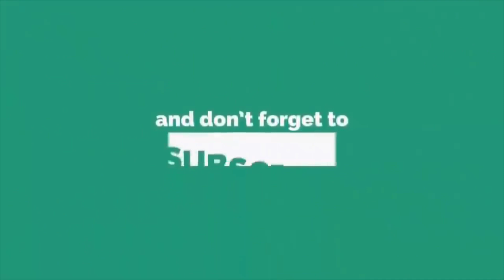আজকের বাংলা খবর | নিউজ এক্সপোজার টিভি | Bangla News Today Live 2023 BD News | News Exposure Tv